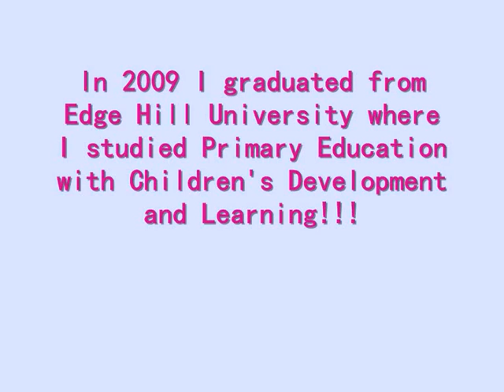Camp Leaders Introduction: Jennifer abbott-Hull.wmv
I hope this tells you a little bit about ME :)